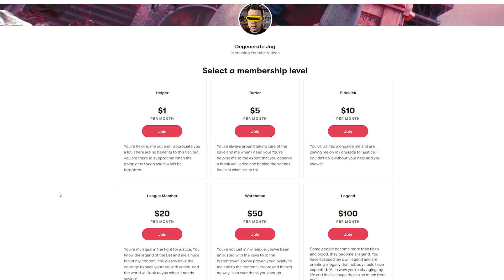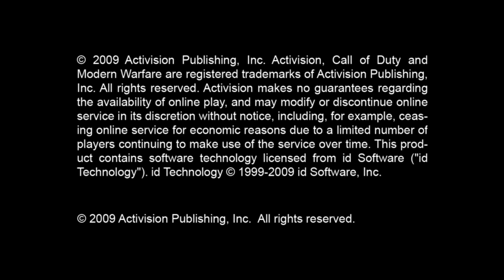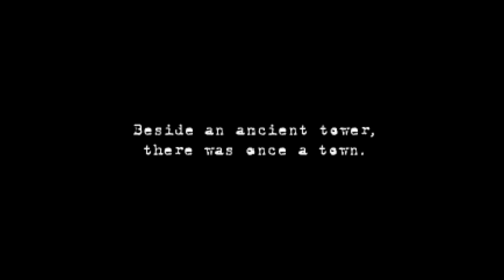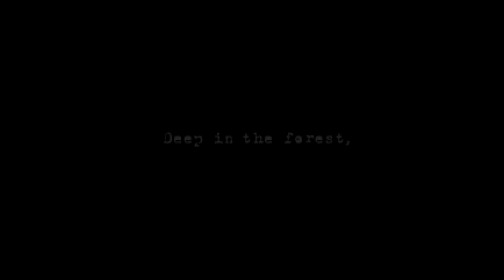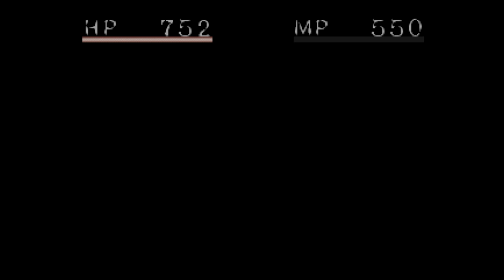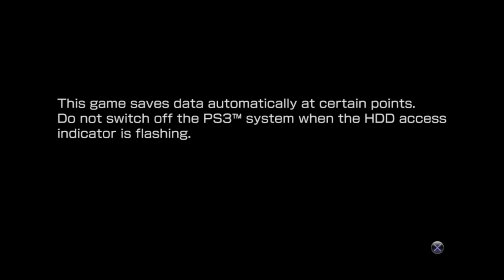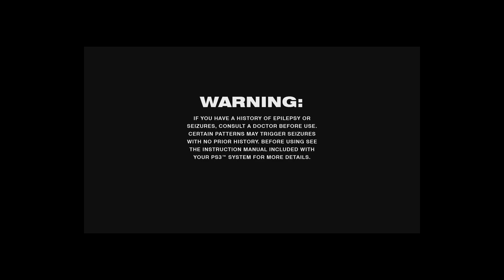Exploring The PlayStation 3 In 2021 - What's Left?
There has been so much news around the PlayStation 3 as of late. There was originally the shut down announcement of the PS3 store and then there was the retraction of that same announcement from Sony CEO Jim Ryan. The PlayStation 3 was also under fire for the CMOS Battery situation, where it was discovered that if the internal CMOS battery died and there was no connection to the PlayStation Network, digital games would cease to function on the platform. Nate and I wanted to take a look back at the PS3 and PlayStation as a whole. What's left in 2021 and what would be lost if this system went away?

Etsy Shop With MY EXCLUSIVELY DESIGNED EPIC BRACELET and all of Jill's channel merch

Check out the Lets Play Channel!

Jill's Twitter